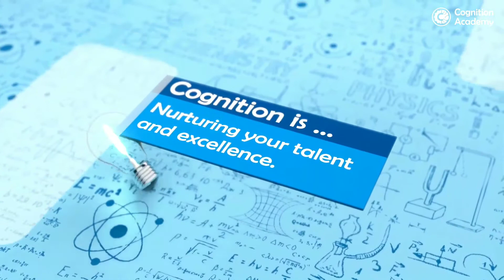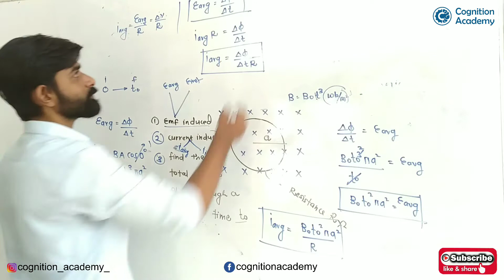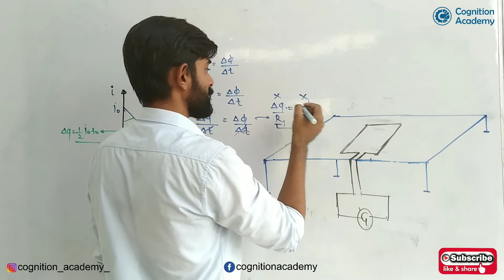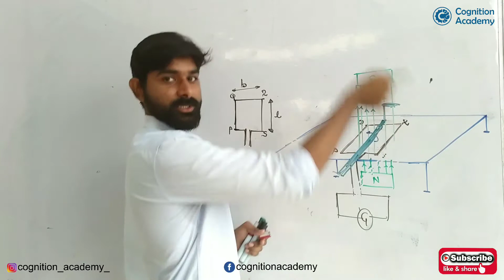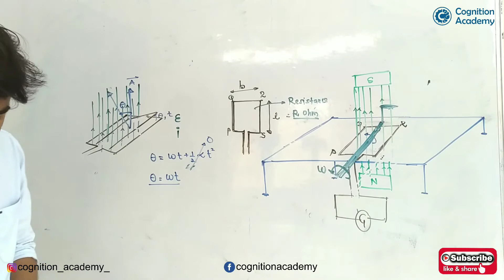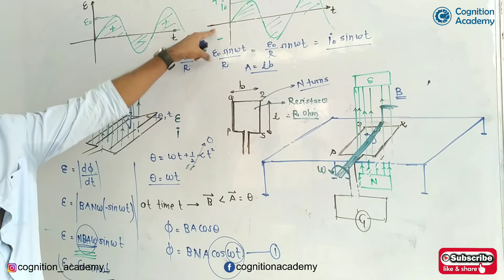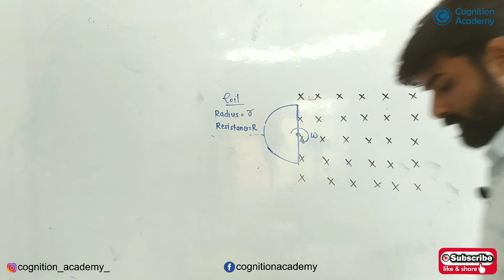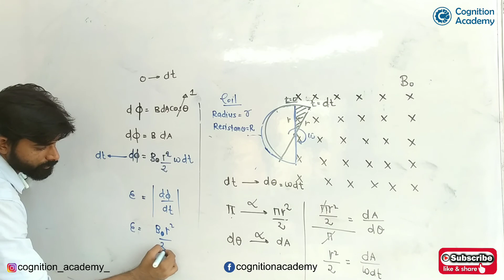Electromagnetic Induction || Physics || IIT-JEE/NEET 2021 || Video Lecture-02 || Ankush Sir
JEE / NEET 2 Years Integrated Classroom Programme

# Cognition Academy, Wardha.
A specialized coaching class run by dedicated Navodaya's Alumni for students desire to take admissions in IITs, NITs, AIIMs and other Top Government MBBS colleges.

Cognition Academy
Cognition Academy
CognitionAcademy
Cognition Academy Wardha